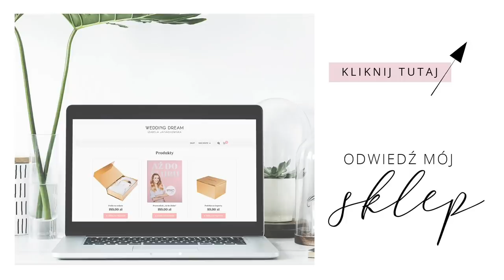Oto NAJDROŻSZE pierścionki zaręczynowe w historii 💍💍💍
Ile kosztował najtańszy z najdroższych pierścionków zaręczynowych? Ile BigMaców moglibyście kupić za pierścionek zaręczynowy Ciary? Co zrobiła ze swoim pierścionkiem Elizabeth Taylor? Na wszystkie pytania odpowiadam w tym filmie!